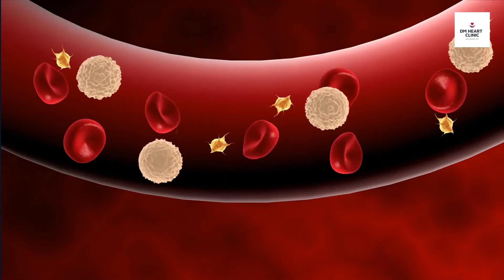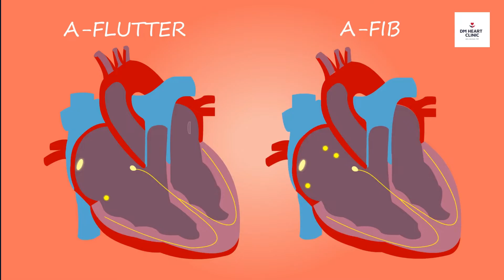Is fish good for your heart ? | Fish For Heart Failure | Recommended Fish Intake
Fish is an excellent protein source. Unlike red meat products, it's not high in saturated fat, which is bad for you. But, fish is high in polyunsaturated fat, which is good fat.

The American Heart Association recommends eating fish twice per week.